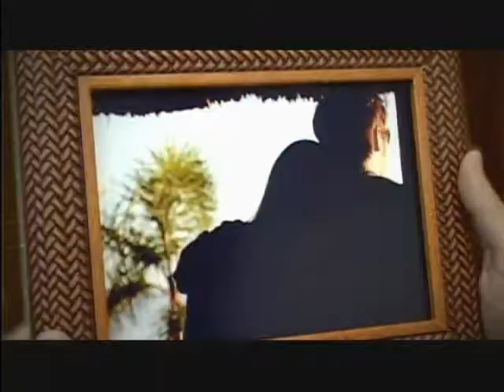TV Feevale - Toca Aí - Drops - Samuka